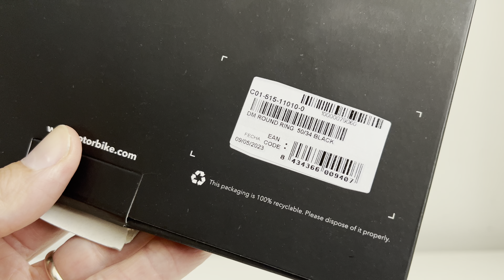Spidering rond (NOQ) Rotor 50/34